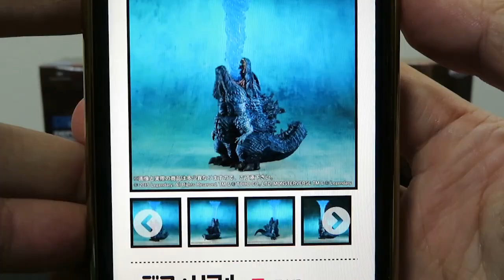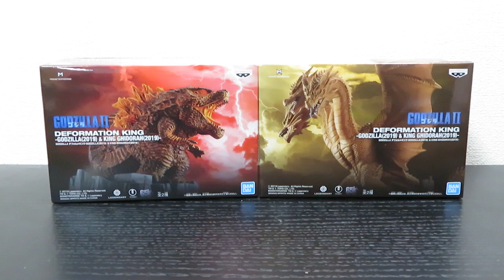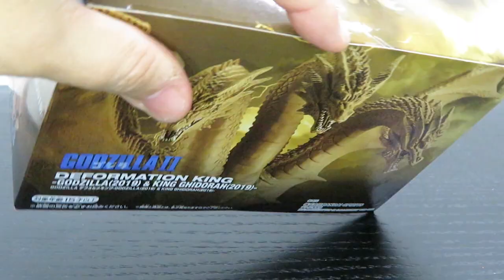デフォルメキング ゴジラ2019(バーニング)&キングギドラ2019！プライズ商品でこのクオリティ！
【ゼロワン系おもちゃ動画】

食玩 装動 仮面ライダーゼロワン AI02 feat.創動 仮面ライダービルド コンプリートセット

DX エイムズショットライザーと DX プログライズホルダー&ラッシングチ－タープログライズキー